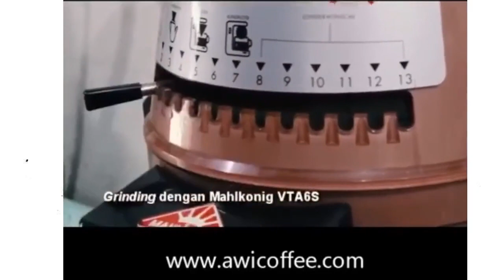SELAMAT SORE MEDAN | Salat Idul Adha Boleh di Masjid, Tapi Ada Syaratnya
Salat Idul Adha Boleh di Masjid, Tapi Ada Syaratnya ll Selamat Sore Medan 19072021